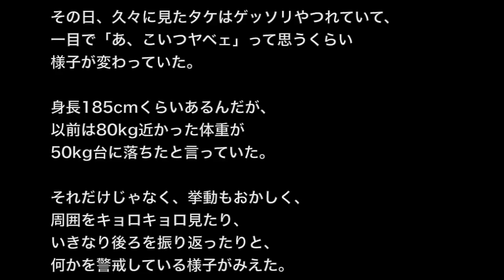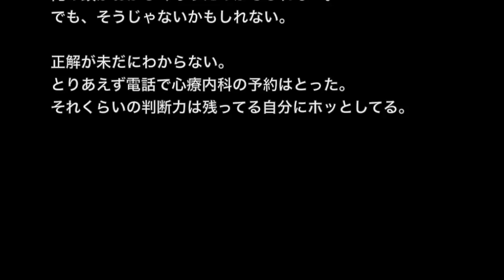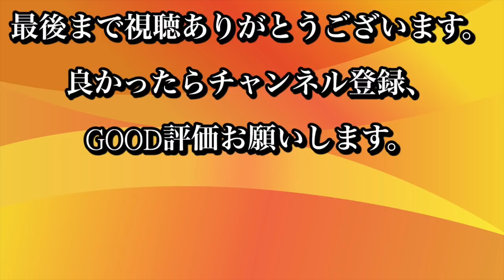【奇妙体験】「俺の頭がおかしくなったのかもしれない」ここヤバくなってきた【洒落にならないほど怖い話】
☆お勧め動画☆

※都市伝説系・生きてる人間が一番怖い系※【本当にあった怖い話５７７】「俺の家族が謎の組織に全滅させられた話」２ちゃん 洒落にならないほど怖い話を集めてみない？

【海外・後味の悪い話】「生贄にされそうになった話」決して外を見ないで【洒落にならないほど怖い話】

【土着信仰系】「ミヤウチ様」ミヤウチ様見たのか…【洒落にならないほど怖い話】

その昔予備校に通ってた頃の後輩にタケって奴がいた。

その後も何だかんだで繋がってて、年に数回飲みに行く関係だった。
ただ、二年ほど前に向こうの親が死んで状況が変わったり、俺の方も親が病気だの手術だのとゴタゴタしていて、メールと年賀状だけで会わない期間がちょっとあった。